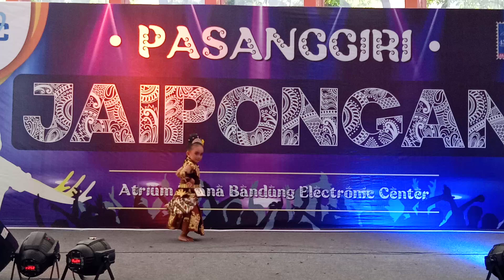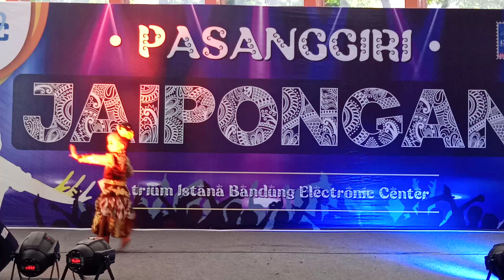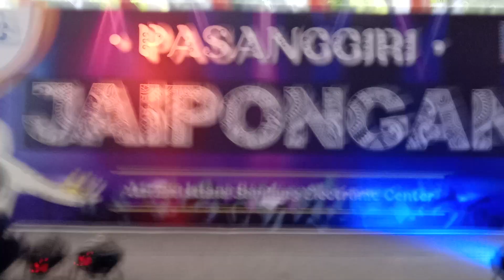Dinara Reshandrina / Katumbiri / katagori TK //Sanggar Kharisma Asih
Evaluasi Sanggar Kharisma Asih
Nama      : Dinara Reshandrina Putri Nugroho
Kategori  : TK
Lokasi.    : Gedung BEC jln Purnawarman Bandung

Sanggar Kharisma Asih Bandung
Koreografer by Risna Rismawati
menerima siswa Baru